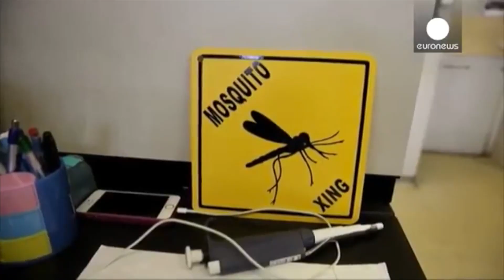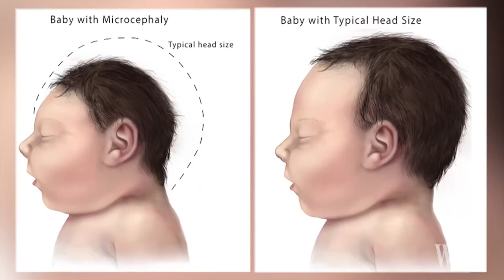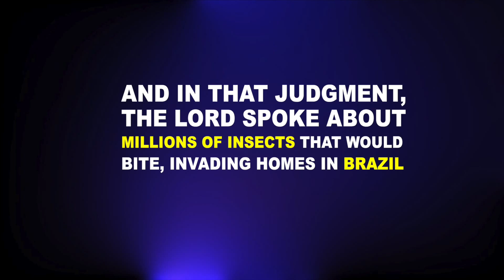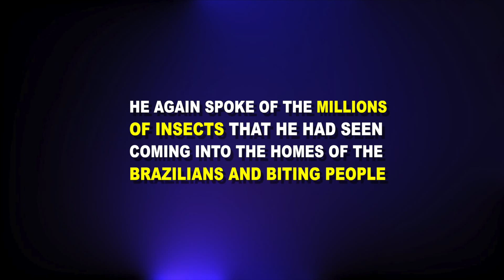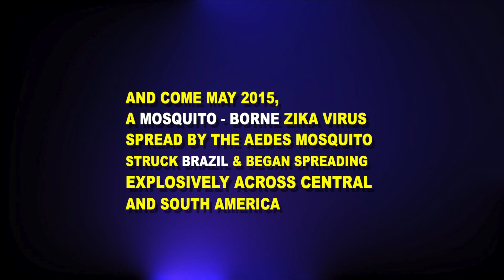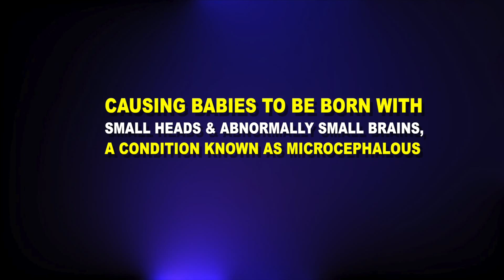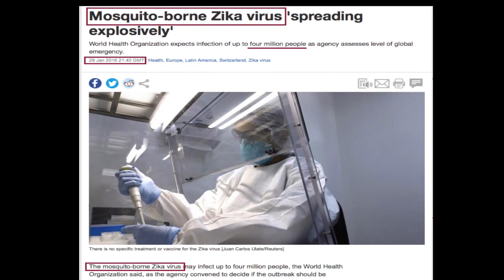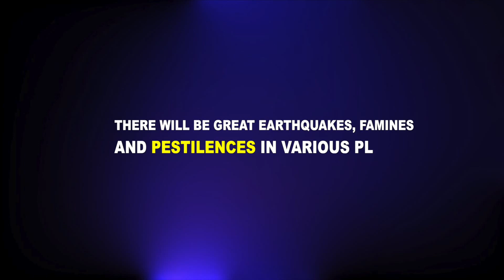ZIKA VIRUS PROPHECY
C'est à la suite d'un jeûne effectué au mois de Décembre 2012 que la vision de "Révolution Gospel" est apparu. Un très puissant songe l'a profondément interpellé et ce après 17 années de conversion et 07 années de ministère itinérant.
Le tout puissant Seigneur JESUS-CHRIST la transporté dans un lieu qui ressemblait à un grand hôpital qui possédait plusieurs étages.
Le Seigneur JESUS-CHRIST le fit parcourir l'ensemble de cet édifice ainsi que chaque chambre.
Il pouvait ressentir la terrible détresse ainsi que la grande souffrance de chaque patient. Aucun patient n'était soigné et une multitude mourrait par manque de soins et d'absence totale de médecins.
C'est alors qu'il se tourna vers le Seigneur JESUS-CHRIST et lui demanda pourquoi tous ces patients se retrouvaient seuls sans médecins.
Il lui répondit alors, que les patients l'attendaient depuis très longtemps. A ce moment, il constata qu'il était revêtu d'une blouse blanche de médecin .
Il comprit ainsi que les derniers mots adressés par le Seigneur JESUS-CHRIST étaient: qu'il devait rattraper tout le temps perdu car il reviendrait bientôt.
Un sablier se présenta devant lui avec très peu de sable comme réserve.
A la suite de ce songe, la préoccupation des âmes perdues n'arrêtait pas de grandir dans leur coeur, ainsi que le constat révélateur d'une église malade ayant besoin d'aide afin de mener à bien sa mission.
L'heure était donc venue de répondre à cet appel avec une mesure de foi et d'obéissance. En son temps, une équipe s'est levée pour la gloire de DIEU portant le nom de "REVOLUTION GOSPEL".